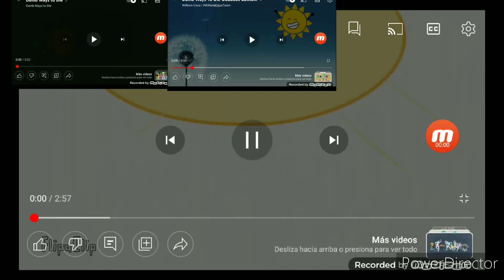Alphabet Lore Dumb Ways to Die VS Dumb Ways to Die Oddbon